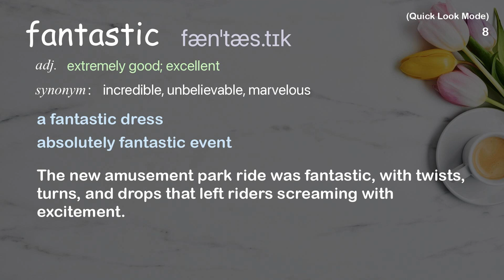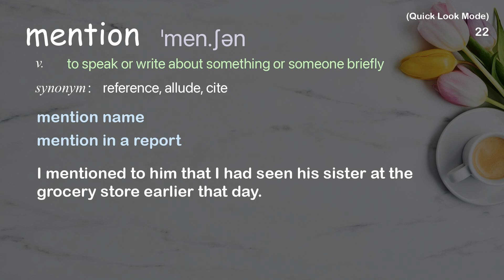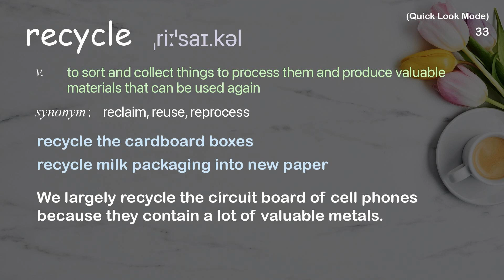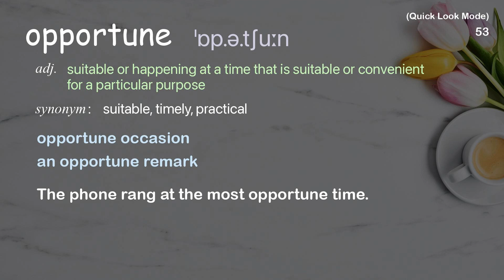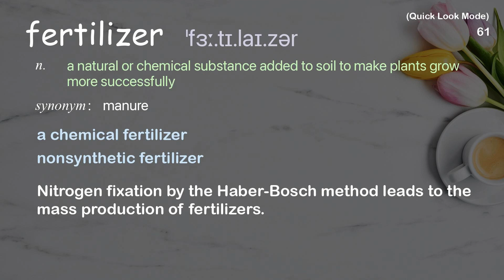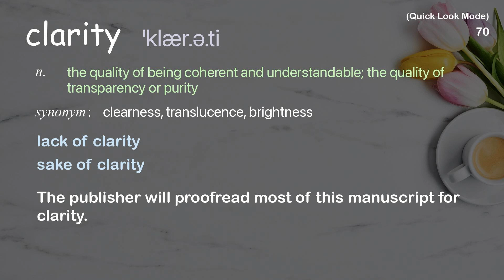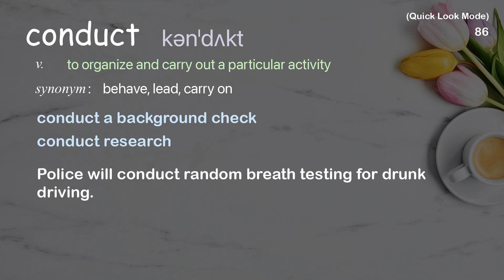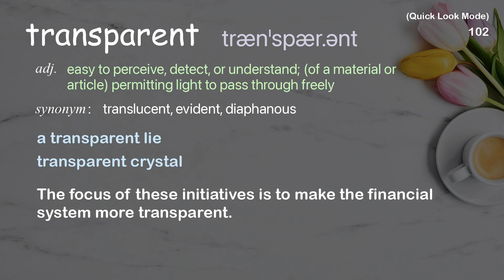106 Academic Words Quick Look Ref from "Let's go all-in on selling sustainability | TED Talk"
■PLEASE NOTE

■Reference Source
Steve Howard: Let's go all-in on selling sustainability | TED Talk